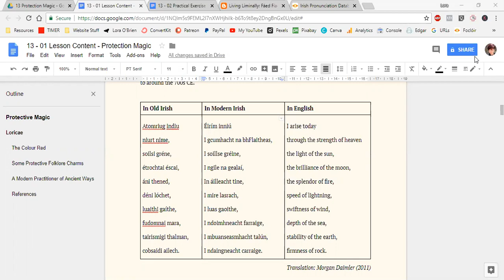The Deer's Cry - An Irish Pagan Prayer or Charm for Protection